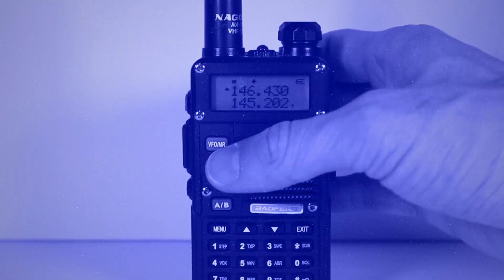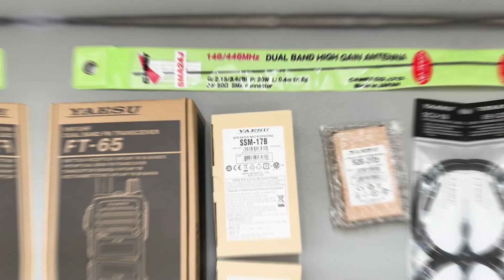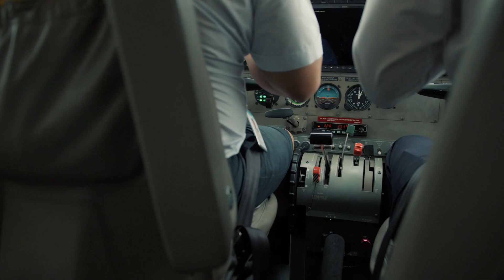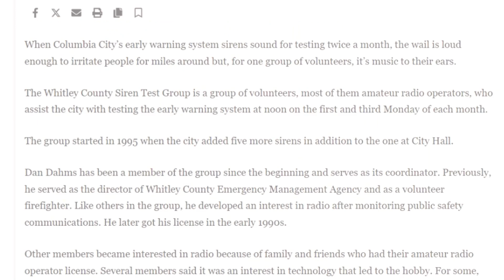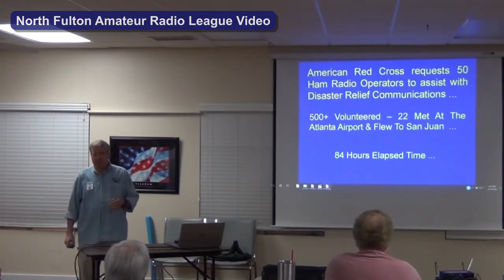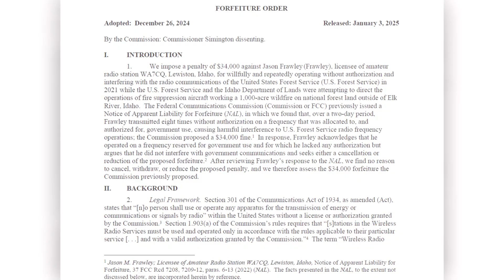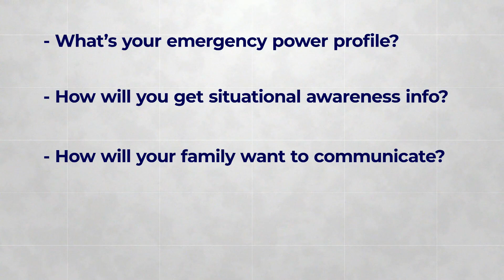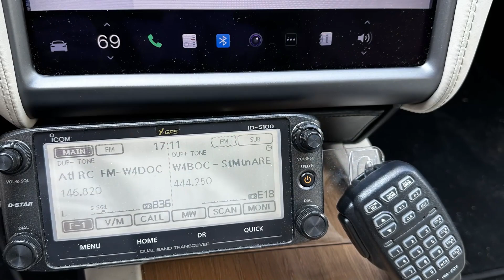🚨 No Power, No Internet… How Will You Communicate? 📡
When disaster strikes, communication is critical. But what happens when the power is out, the internet is down, and cell service fails? That’s where ham radio steps in.

In this free lesson from our Ham Radio Basics course, we’ll show you why amateur radio is an essential tool for emergency communications. You’ll learn:

✅ Why ham radio is a lifeline in disasters
✅ How hams assist in hurricanes, storms & public service events
✅ The top 3 things you need to get started in emergency communications
✅ How to practice and get licensed for EmComm

Chapters:
00:33 - Why Ham Radio is Essential in Emergencies
04:04 - Type of Emergency Communications Activations
08:44 - Emergency Communications Groups
10:37 - Calling Home
12:32 - Essential Steps To Start Your Journey

📡 Ready to get started? Check out our full course and get your ham radio license!

Get your ham radio license fast and easy with our all-in-one online class (Technician, General, and Amateur EXTRA!)

Log your contacts and join the community with the World Radio League